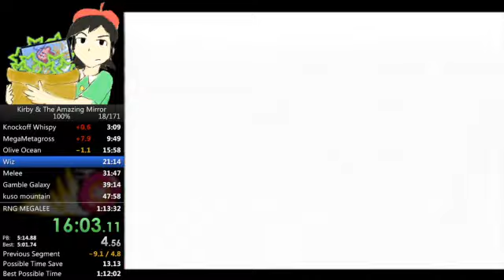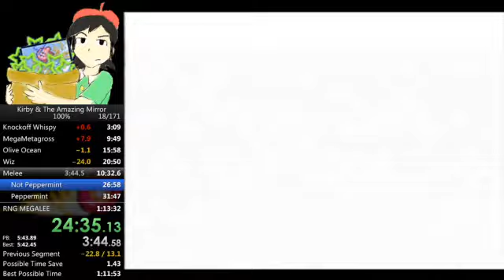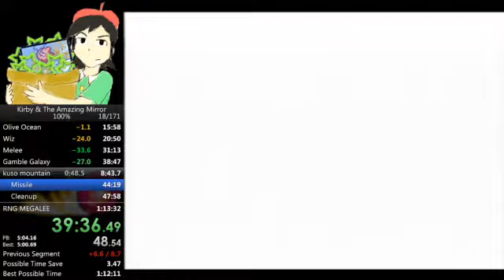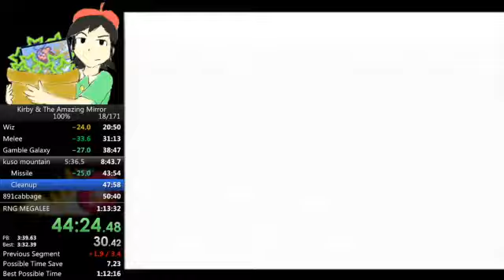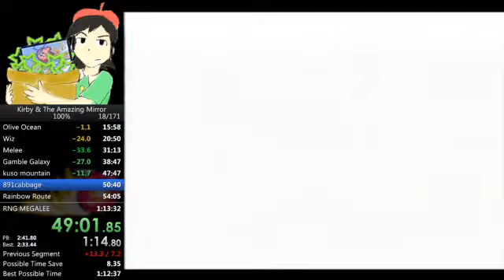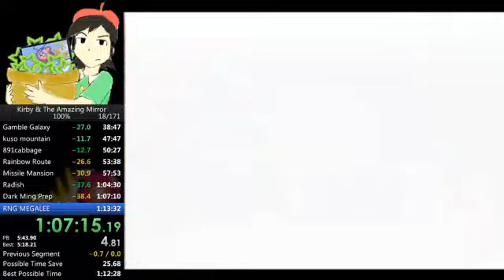Kirby & the Amazing Mirror 100% speedrun in 1:12:25